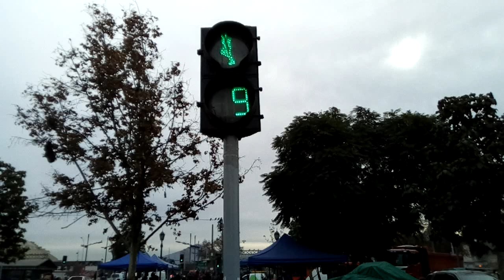26 de mayo de 2019